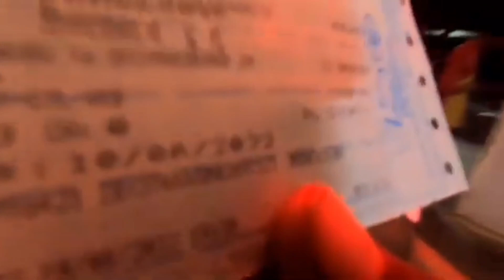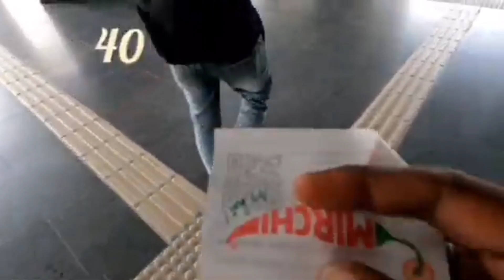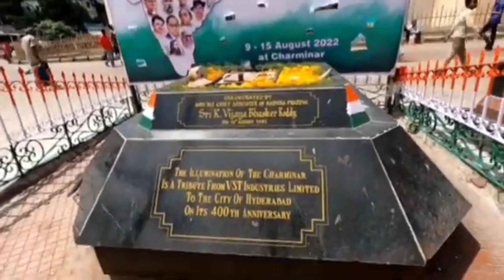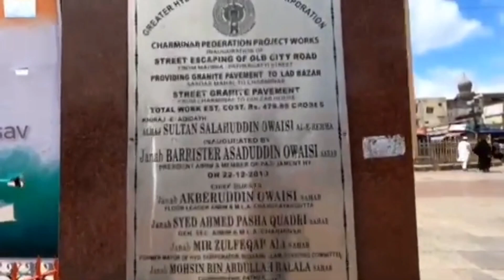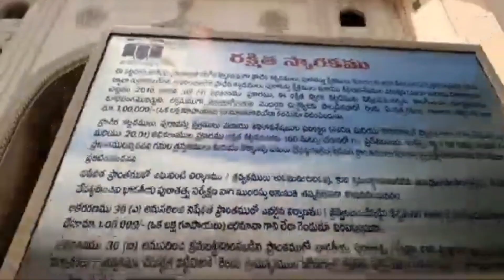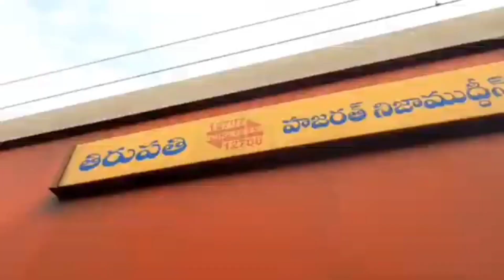mudhanur to Hyderabad train log#prasad smarty# Srinu# Shankar#Charminar history#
mudhanur to Hyderabad train log#
prasad smarty# Srinu# Shankar#
Charminar history#